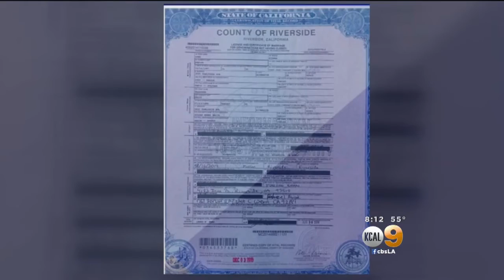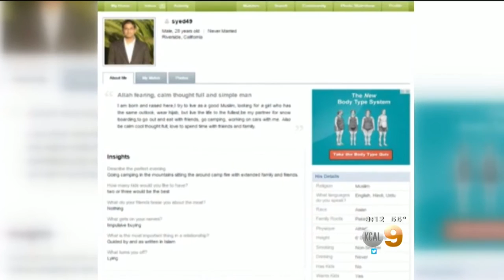Investigation Turns Up Stockpiles Of Ammunition, Improvised Explosives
Syed Farook and Tashfeen Malik had massive stash of weapons and explosives. David Goldstein reports.